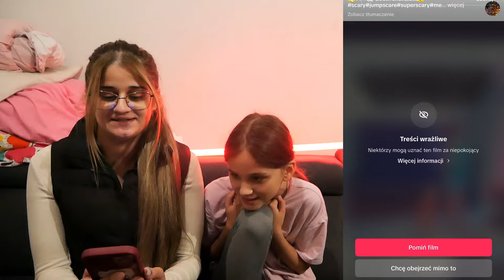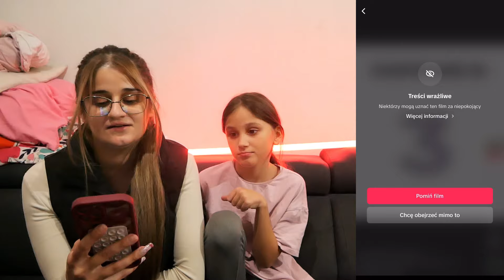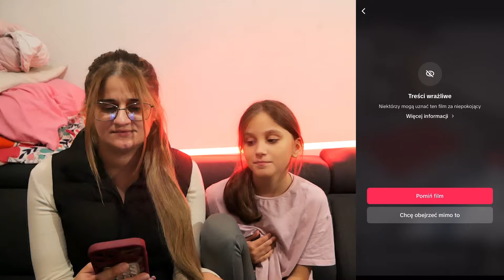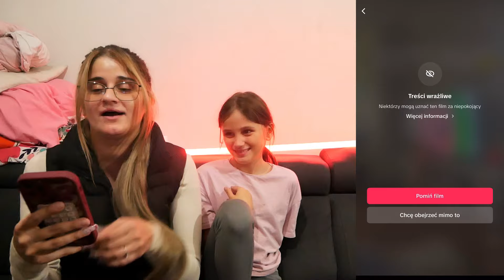NIE OGLĄDAJ TEGO W NOCY! OGLĄDAMY PRZERAŻAJĄCE JUMPSCARY Z LENĄ! 😱😰